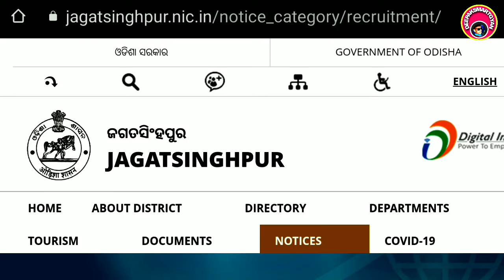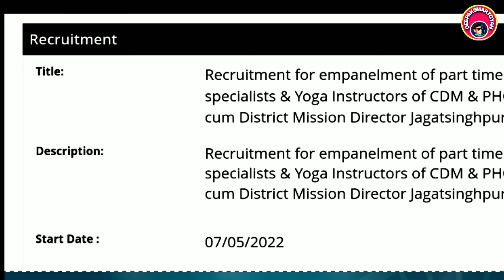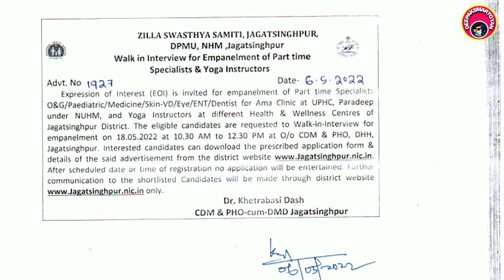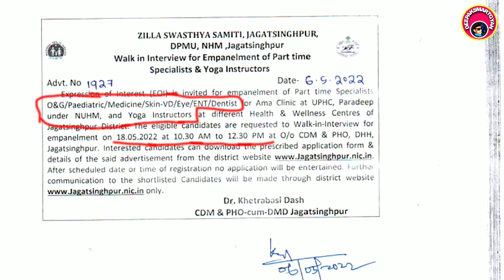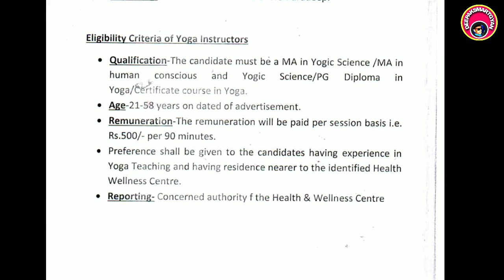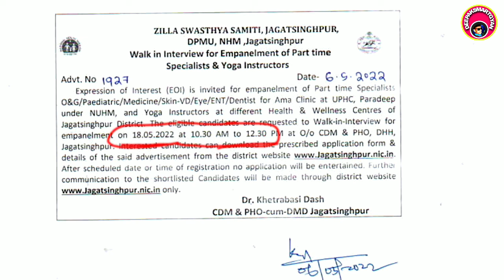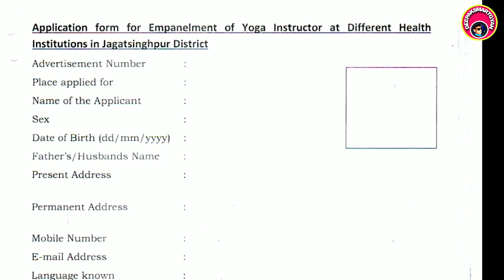NHM Odisha Recruitment 2022 NO EXAM Odisha Medical Job Odisha Odisha DM&phojob odisha Hospital job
Application form & notification👇👇👇

Thanks

Deepaksmartgyan
Deepak smart gyan
Anm,GNM,bsc vacancy NHM Odisha Recruitment 2022 NO EXAM Odisha Medical Job Odisha Odisha DM&phojob odisha Hospital job